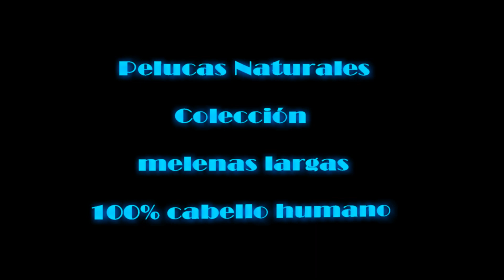Peluca natural larga ondulada Anabel color 5